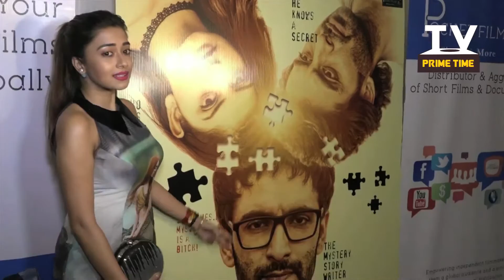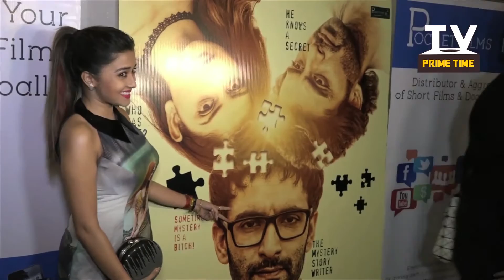Uttaran Fame Tina Dutta At Girl In Red Short Film Launch| TV Prime Time